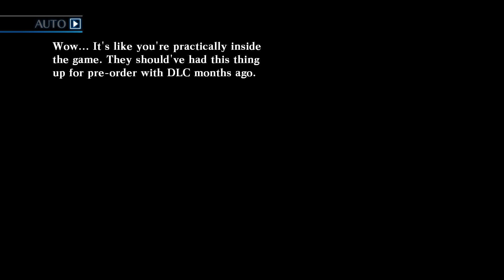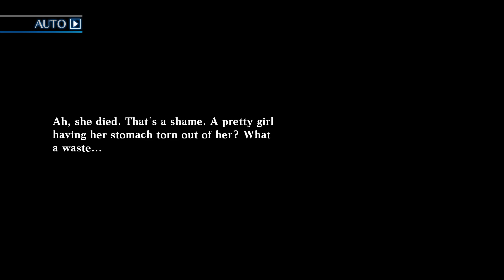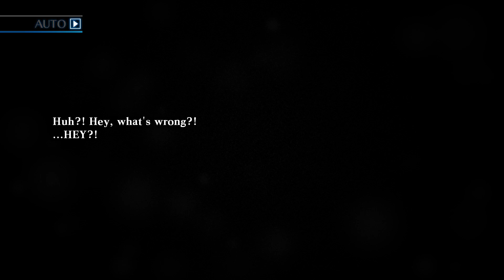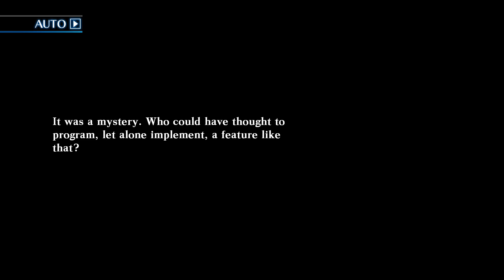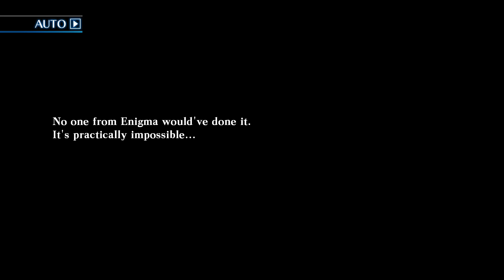Death End re;Quest Walkthrough (Eng Sub | Japanese Voice) Part 13 - Detective Daughter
Death end re;Quest™ Full Gameplay Walkthrough No Commentary English Subtitle Japanese Voice | Dub | Audio 60fps PS4Pro 1080p Galapagos JRPG Chapter 3

~ A World Infested by Bug ~
World’s Odyssey blended, fantasy-based RPGs of the past with the splendor of modern technology. It put its developer, Enigma, on the cusp of industry notoriety. Just when the game’s hype was reaching critical mass, its director, Shina Ninomiya, went missing, ceasing development on what seemed to be the most promising game of the decade.

A year after the halt on development, the game suddenly resurfaced—albeit, as a grotesque version of its former self. Inside the game, corruption took many forms. Sometimes, as bug-shaped monsters lurking for prey. Other times, as an NPC, flirting too closely to the human touch. Everything was being turned upside down...

~ Story ~
It starts with an email. Arata Mizunashi, a video game programmer, receives a notification from an email sent to him by Shina Ninomiya, a colleague of his who had gone missing nearly one year ago. Together, they had worked to create World’s Odyssey (W.O.D.), an immersive virtual landscape powered by breathtaking, state-of-the-art technology. That is, until Shina's sudden disappearance had put a swift halt to production. Arata discovers the startling revelation that Shina Ninomiya had been stuck inside of “W.O.D.” the whole time. When Arata delves hurriedly back into the lines of code haunting his forsaken project, he realizes that his game has been ravaged by an infestation of bugs, and that Shina is its only active player.

Arata soon learns that a nefarious force prevents him from extracting Shina out of the game. Her only way out? She must complete the game to unlock the perfect ending—an outcome with a success rate of 1%. On their journey, they encounter a slew of NPC characters that blur perceptions of humanity and A.I.-technology, and they are later joined by Arata’s plucky cast of coworkers, setting into a motion a thrilling narrative that calls into question the differences between the virtual world and ours.

Little do they know what horrors await them on both sides of the screen...